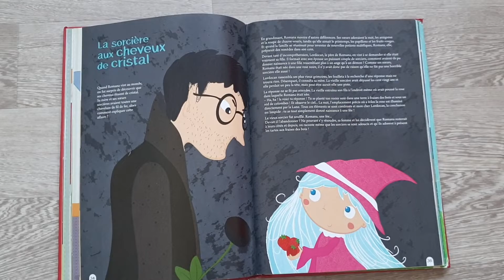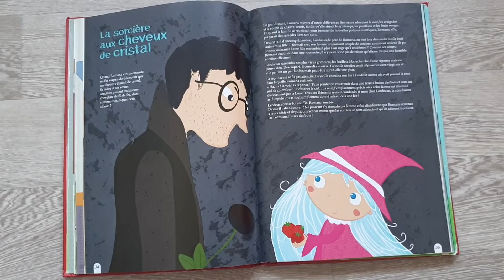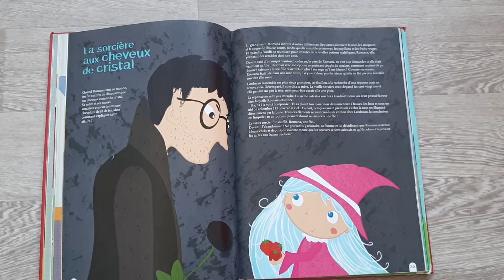HISTOIRE POUR ENFANTS : "La sorcière aux cheveux de cristal" 📖🧙🏻🍓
Installe toi confortablement, détends-toi et ouvre grands tes oreilles 😊😌

📖 La sorcière aux cheveux de cristal de Marie-Laure Cathelin tiré du livre "Dis, raconte-moi... une histoire..." aux éditions Piccolia

MUSIQUE (intro) :
Feel like that
Musicien: Nordgroove

QUI SUIS-JE :
Laura
28 ans

Je filme avec mon téléphone et monte principalement mes vidéos avec l'application Youcut